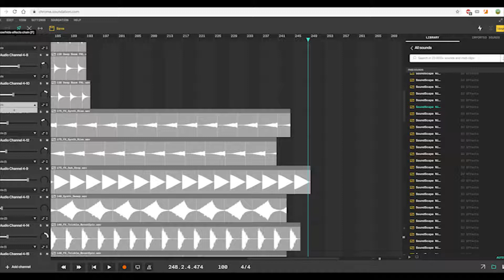compoziTer Morning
a night of fun putting this together online on this site Soundation.com